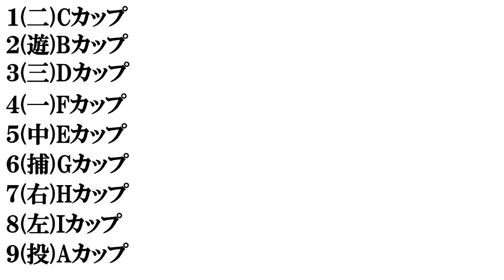おっぱいの大きさで​打線組んでみた​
エロ関連の動画はこちらからどうぞ